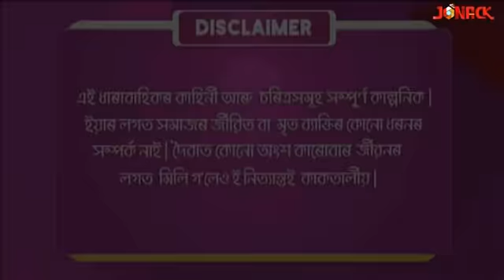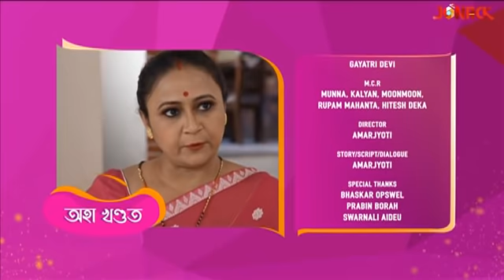আবেলিৰ ৰ'দালি || Abelir Rodali || Episode 58 || Assamese Serial || Jonack TV || 2022